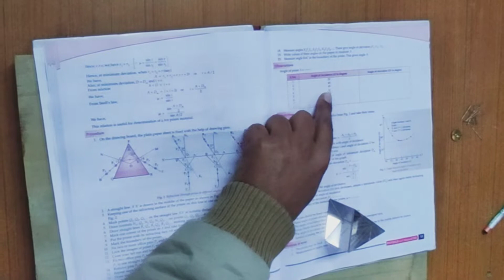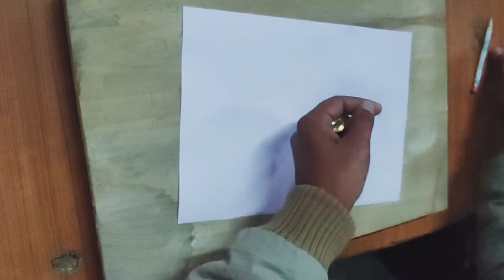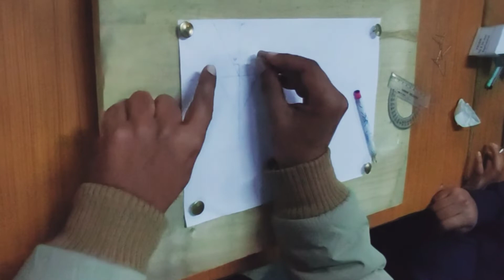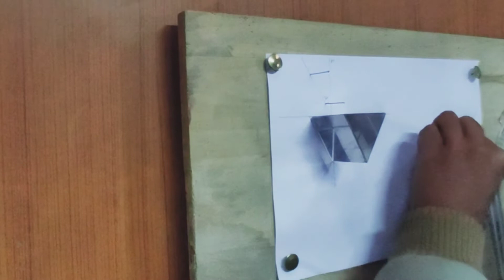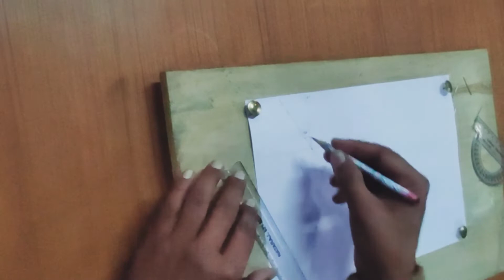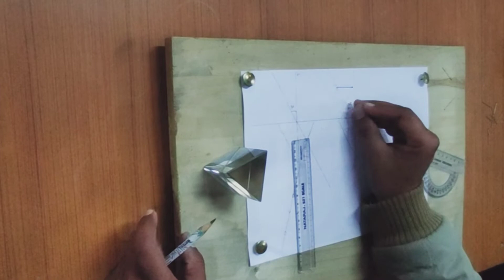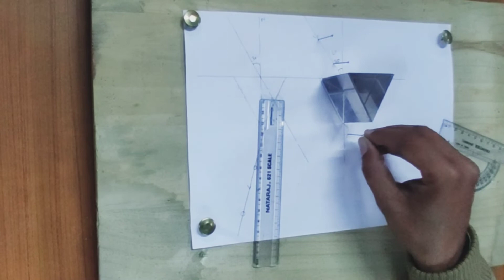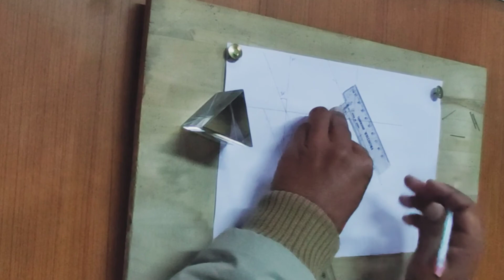Practical for angle of deviation 12th physics.